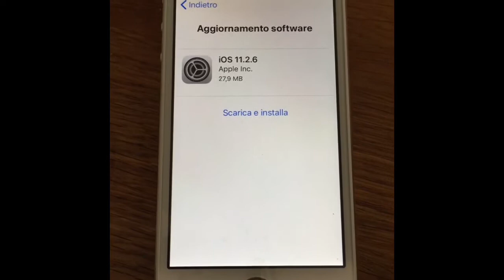Apple..."assistenza" clienti spettacolare in UK-Vlog-Ivy e lascia vivere.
Il nuovo sistema operativo IOS 11.2.6 ha creato non pochi problemi nei modelli di I phone più vecchi,ma se tenti di risolvere il problema alla Apple ti dicono che non è vero,sei te sfortunato se il tuo telefono non funziona!
Anche dopo che non ne funzionano 3...sei te che sei sfortunato,non è il loro telefono che non supporta il softwere!!!
Inscriviti al canale!
Se hai un consiglio per me sull'argomento del video,scrivimi nei commenti!